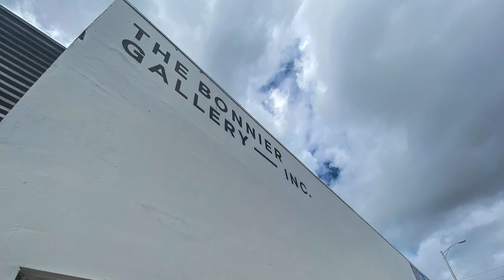Cordy Ryman: REDUX, THE BONNIER GALLERY, Miami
View works

The Bonnier Gallery is pleased to present Redux, our first solo exhibition by American

artist Cordy Ryman. The exhibition will open on Saturday, January 25th from 6 – 9pm and will be on view through March 14th, 2020.

For the past twenty-five years Cordy Ryman’s work has been rooted in manipulating materials across a wide range of scale, including wall, floor, corner works, and installations. Painting primarily on wood allows Ryman the versatility to expand the work’s viability. The result provides a consistency in form and practice that lends itself to evolving motifs that are only recognizable overtime. The process and method that he has developed can be viewed as a constellation of constant and careful reiteration.

The works on view in Redux are composed of elements that existed in previous forms and often had different functions. Reacting to the nature of the material and the relationship between the material and the space around it, Ryman has adapted and rendered the material into new forms. Ryman explains, “When the requirements for the previous forms cease to be, the histories contained in the materials begin to break down and return to a state that entails a redux.”

The primary focal point of the exhibition is Ryman’s large-scale, site-specific Root Vine Pyramid. The corner installation is composed of two-by-fours that have been repurposed and cut into over a thousand parts resembling bricks. Painted in vibrant hues of red, blue, green, and white, the components are assembled on two adjacent walls to form a pyramid.

Another important body of work within the exhibition is known as the Dimar works. The wood, originally in the form of sixteen-foot joists, was reclaimed from a masonry building located nearby Ryman’s studio in Brooklyn, New York. Built in 1920 as a clinic, the building was demolished in 2018, and the joists were gifted to the artist. In these works, Ryman explores ways in which the material could be reconstituted into significant forms and continue to exist as viable entities. Ryman cut and assembled his material into free- floating works mounted on the wall, grids, and stacked towers.